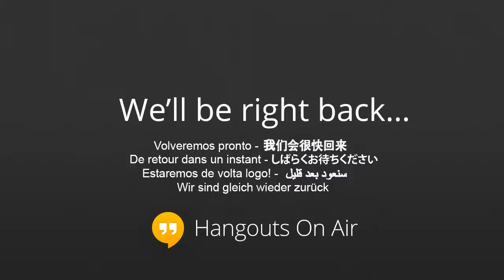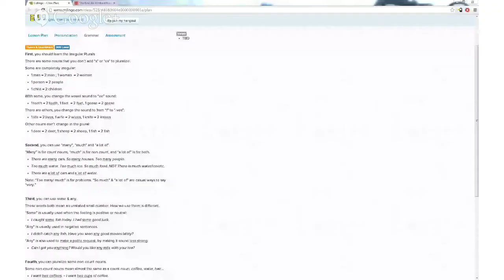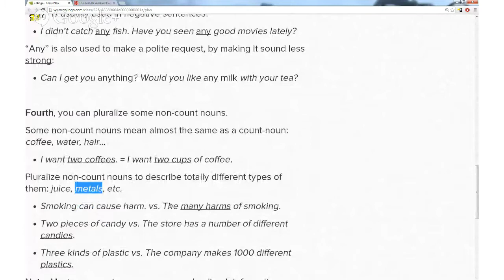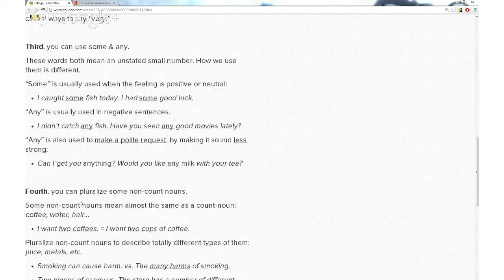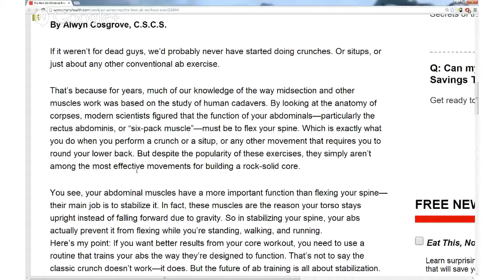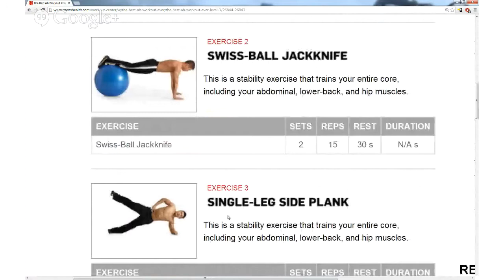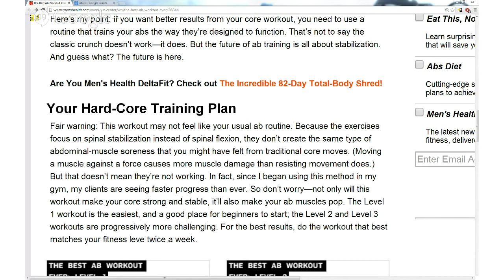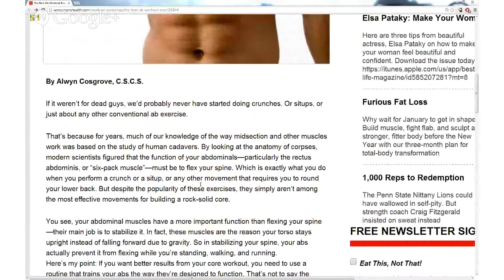Sports & Hobbies (The Best Ab Workout Plan Ever)